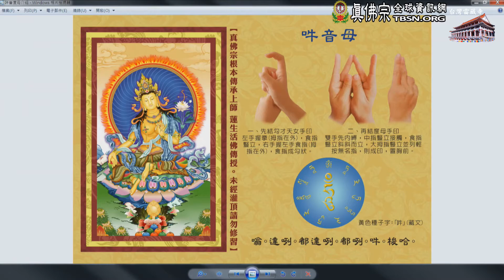20171223聖尊蓮生活佛盧勝彥賜授「吽音度母不共法」灌頂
20171223聖尊蓮生活佛盧勝彥賜授「吽音度母不共法」灌頂